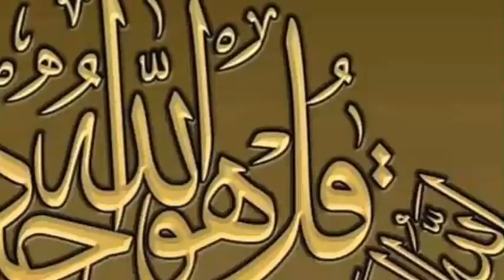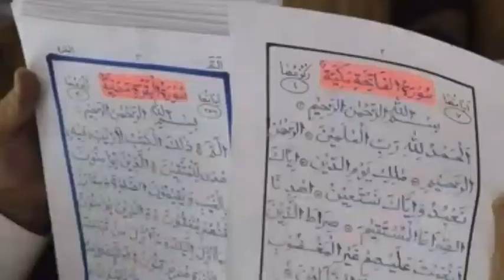لس هغه شيان چې زړوڼه وژني.